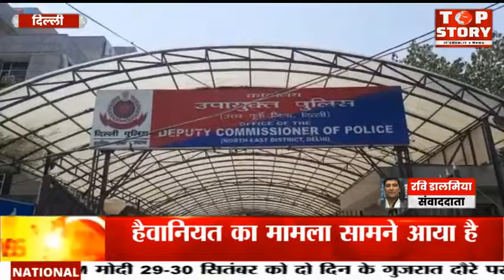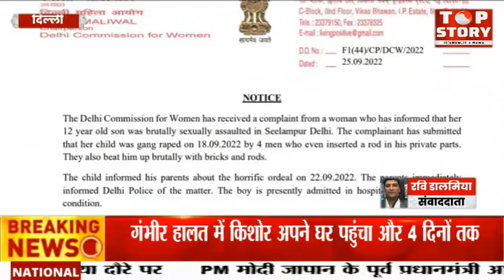सीलमपुर में 12 साल के किशोर के साथ हैवानियत का मामला ,प्राइवेट पार्ट में राॅड डालकर की मारपीट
उत्तर पूर्वी दिल्ली के सीलमपुर इलाके में 12 साल के किशोर के साथ हैवानियत का मामला सामने आया है. इलाके के ही 3 किशोर ने उसके साथ अप्राकृतिक सेक्स  किया और फिर उसके प्राइवेट पार्ट में राॅड डालकर मारपीट की. गंभीर हालत में किशोर अपने घर पहुंचा और 4 दिनों तक वह अपने दर्द को सहता रहा, जब उसे दर्द बर्दाश्त नहीं हुआ तो उसने आपबीती अपने परिजनों को बताई जिसके बाद पुलिस से शिकायत की गई और उसे अस्पताल में भर्ती कराया गया, जहां उसकी हालत गंभीर बताई जा रही है. पुलिस ने संबंधित धाराओं में मुकदमा दर्ज कर दो आरोपी को हिरासत में ले लिया है.